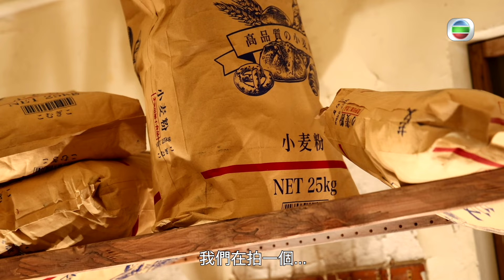法證先鋒V ｜花絮｜粉塵大爆炸｜洪永城｜蔡潔｜動作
【 法證先鋒V 】花絮 粉塵大爆炸
劇集《 法證先鋒V 》中洪永城、蔡潔遇上粉塵大爆炸，驚險萬分﹗其實拍攝現場大家都好緊張兩人安全，一齊睇下點樣拍攝呢場咁「爆」嘅效果啦﹗
法證先鋒V ｜星期一至五晚上8:30 PM｜翡翠台
想免費睇番呢集 法證先鋒V 嘅精彩內容? 登入myTV SUPER免費點播最近7日 TVB 自製節目: